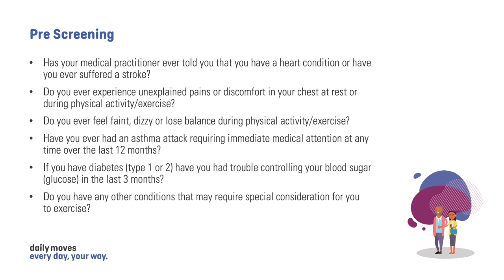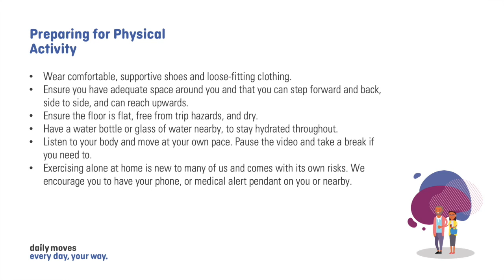Pilates for Beginners (~50mins)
These Pilates exercises focus on building strength and endurance of the ‘core’ muscles in our body and will improve mobility, stability, coordination, balance and everyday movement. Each exercise is carefully and clearly explained, and there are options for varying degrees of challenge - to suit beginners through to those who are more experienced in Pilates exercises.

Suggested equipment: Exercise floor mat or a towel or blanket on a carpeted floor. Folded up towel or small cushion. Water bottle.

Instructor: Melanie Smith has been a movement educator for over 30 years. She is an internationally accredited Polestar Pilates Mat teacher and is passionate about teaching and supporting others to keep moving for life.

The Daily Moves program is an initiative of the Eastern Adelaide councils, coordinated by the City of Unley. This program is funded by the Move it Aus – Better Ageing Grant, provided by the Australian Government, with support from Sport Australia.

What videos would you like to see here? Do you have any feedback?

The City of Unley is not liable for any injury, loss or damage you may suffer as a result of participating in this program.